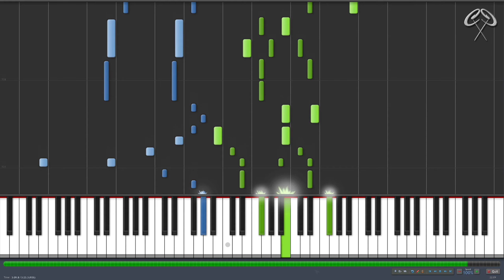Justin Bieber - Pray Piano Tutorial & Midi Download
download all my midi files

To efficiently learn this song:

2. download the midi file
3. open the midi file in Synthesia
4. good luck